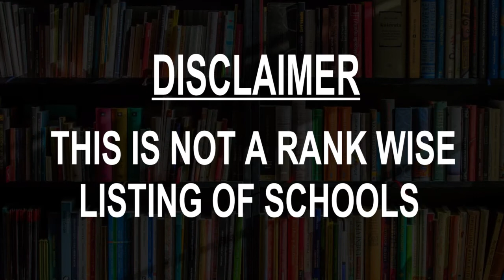Schools around Shujalpur, India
Must Watch.. Best Schools around Shujalpur

Click on Bell ICON to get the notification of New Videos.This is not rank wise listing of Top Schools in Shujalpur, it's the list of best Schools around Shujalpur as per the ratings given by our users.

Listed Schools:

Deepti Convent Higher Secondary School
Mahatma Gandhi Marg
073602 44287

Scholars Academy
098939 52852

Saraswati Shishu Vidya Mandir Higher Secondary School
Shujalpur Mandi Road

Ascent Public School
Mahatma Gandhi Marg, near JNS College

School For Excellence
SH-41,Shujalpur,india, 465333

Red Rose Hr. Sec. School

Shri Siddhanath Vidhyarambh School

The Sparkles International School
Kamliya Rd

Shri Ram Chandra Chobey School

GLOBAL ACADEMY
WARD -11, Vidhya Nagar Rd
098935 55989